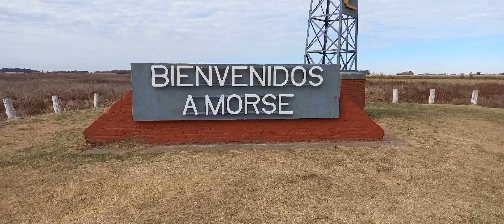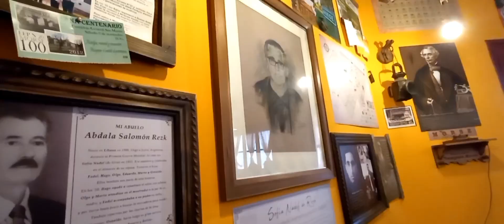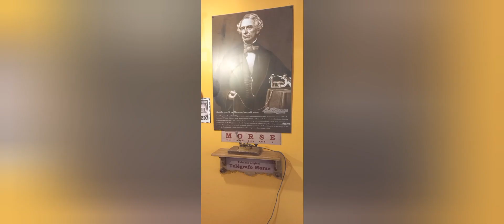MORSE en el partido de Junin, Buenos Aires